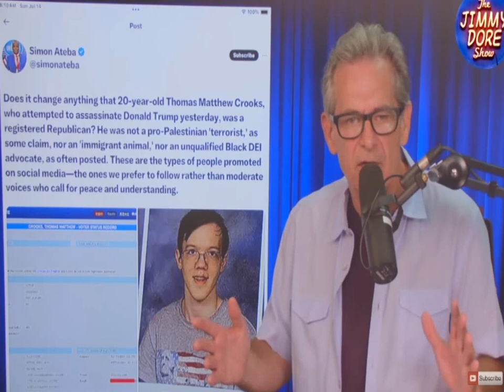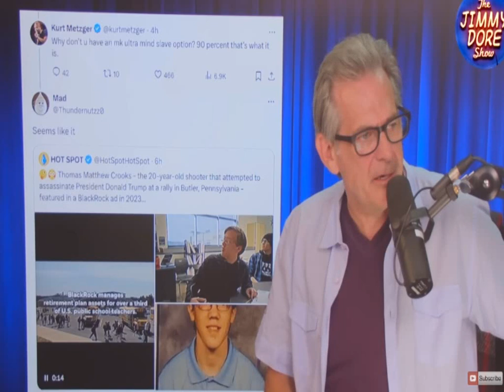Джимми Дор стрелок из Блекрок 2024 07 15